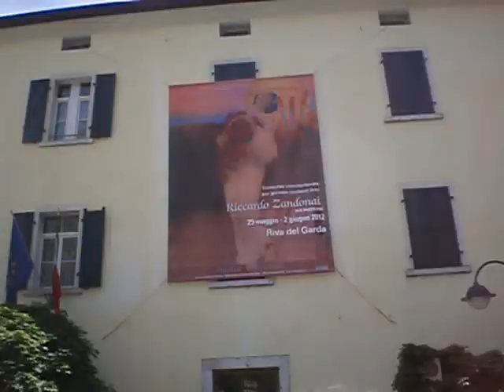Giro 2012 Limone.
Start area in Limone on Lake Garda.
Liquigas enclosure - cooking burgers and drinking wine and beer!
Riders descending to the port to Sign-on